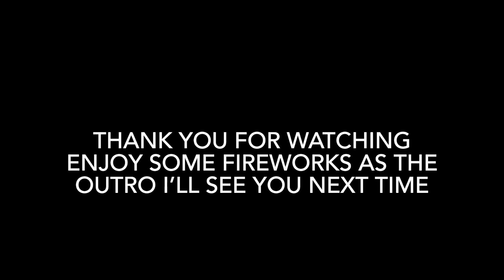Consistency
This is a new video concept I had just let me know how you feel about it and if you wanna see more of it.